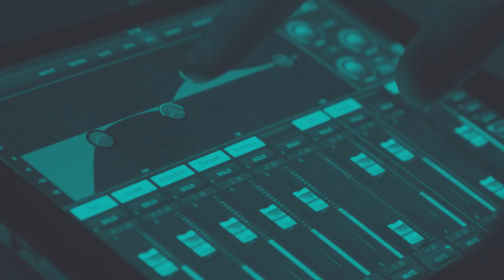A Look Inside ESPN's Social Strategy with Kaitee Daley | Business of Social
Kaitee Daley, VP of Social Media at ESPN, returns to the Business of Social podcast to discuss the current state of social media and how it has evolved since she was last on the show in April 2019. Kaitee shares how you can change your social habits to match the algorithm and speaks to the importance of having a well-rounded social team.

"The difference of posting a highlight by itself vs. making it a carousel and posting 2 highlights with unique angles could be the difference between 2000 views or 1.2 million views. You have to play nice with the algorithm and understand the data at all times."- Kaitee Daley

Topics:
0:00 Intro
3:05 Katiee joins the show
10:30 The Last Dance
14:37 Evergreen content
19:02 How social has changed
24:28 TikTok algorithm
29:17 ESPN's social strategy
35:18 Logistics of running all the brands
42:22 Opportunities COVID opened up
47:33 Rapid fire questions
56:09 Final thoughts